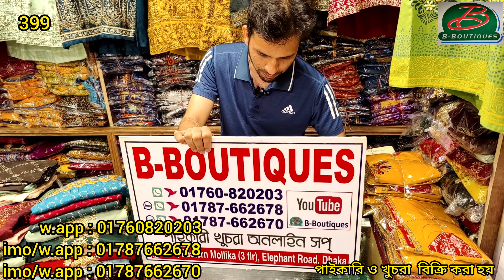বুটিকস ওড়না কাজের থ্রি পিস নিয়ে আসলো বি-বুটিকস||399||01760820203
B-Boutiques

3/26, 3rd floor,Eastern Mollika Shopping Complex,New Elephant Road,Dhaka-1205

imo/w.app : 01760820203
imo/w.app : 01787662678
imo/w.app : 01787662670